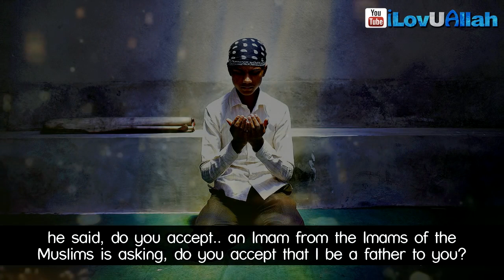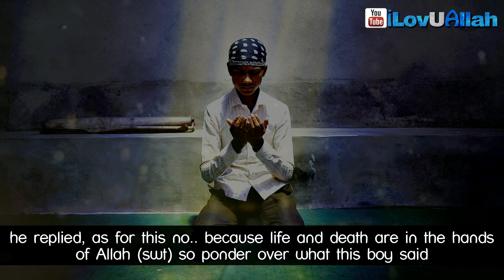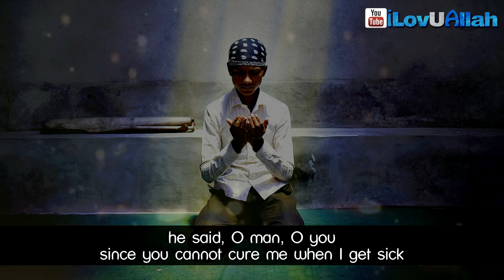The Strong Orphan |True Story